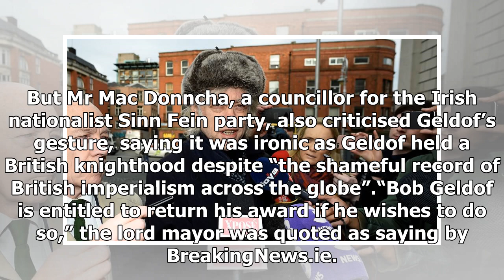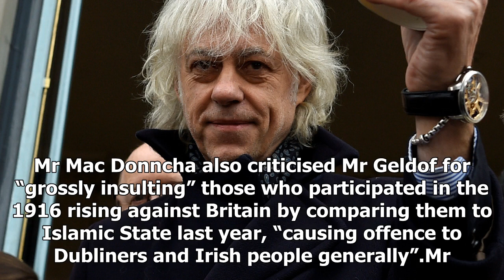Bob geldof hand back the glory in protest over aung san suu kyiUs news-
Us News - Bob geldof hand back the glory in protest over aung san suu kyiUs news-

Music great and activist Bob Geldof has called  Aung San Suu Kyi “a hand maiden to genocide” as he returned an honor he shares with the Myanmar leaderGeldof returned his Freedom of the City of Dublin award in protest over Suu Kyi’s response to the repression of Rohingya Muslims.“I don’t want to be on a very select roll of wonderful people with a killer,” Geldof told Irish broadcaster RTE on Tuesday morning AEST. “Someone who is at best a handmaiden to genocide and an accomplice to murder.”More t...